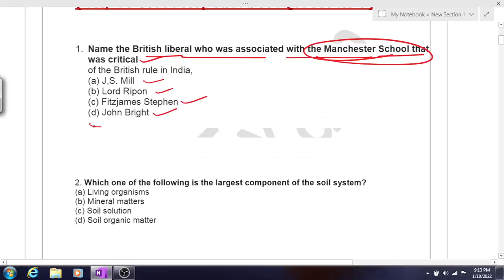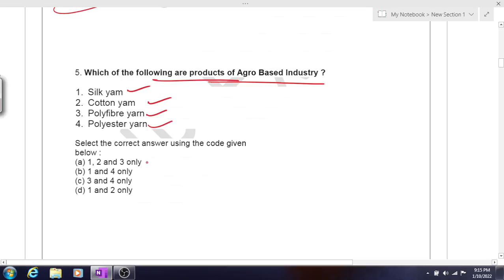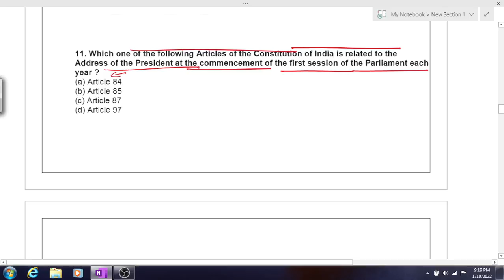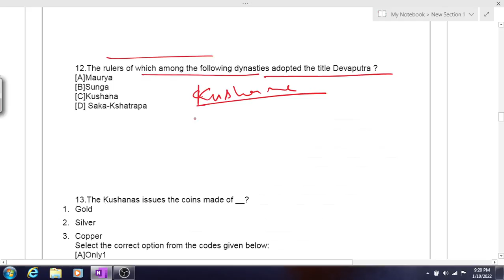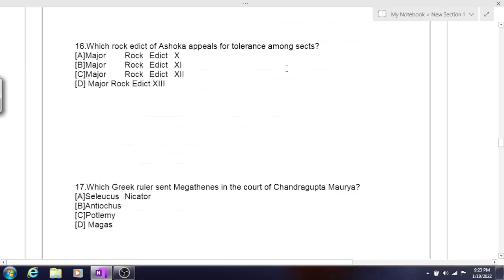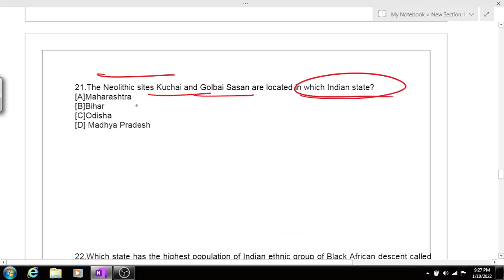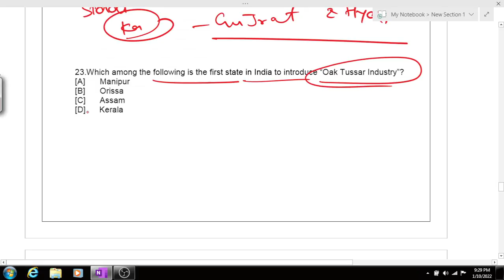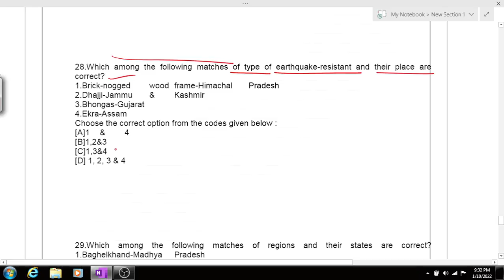AMD Previous year GK GS | AMD UDC MCQs.| AMD Previous Year Paper | NPCIL Mock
AMD Previous year GK GS | AMD UDC MCQs. | AMD Previous Year Paper | NPCIL Mock| By UP Exam  @deepeducation

Department of Atomic Energy AMD has inviting online application form for the recruitment of you DC technician driver and other post those candidates are interested in the following process of AMD recruitment 2021 and complete the required eligibility criteria can read the full notification and apply online for Atomic Energy AMD at the rate amd.gov.in

Join our telegram channel for complete preparation for AMD & DAE all Exams

1. AMD VACANCY 2021
2. AMD VACANCY new syllabus
3. AMD VACANCY  2021 exam date
4. AMD VACANCY 2021 exam pattern
5. UPPCL Assistant Accountant  2021 total post
6. AMD VACANCY  2021 total vacancy
7. AMD VACANCY  2021 new syllabus
8. AMD VACANCY UDC  2021 form kaise bhare
9. UPPCL Assistant Accountant  2021 age limit
10. AMD VACANCY UDC Technician 2021 criteria
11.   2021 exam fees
12. AMD VACANCY UDC Technician 2021 reserved vacancy
13. AMD Previous Year Cut Off
14. AMD EXAM date
15. official date

amd salary,
AMD syllabus,
AMD Bharti Online Application Form 2021,
AMD Scientific Assistant Salary,
AMD Scientific Assistant Syllabus,
AMD Scientific Assistant Exam Pattern,
AMD Technician Salary,
AMD Technician Syllabus,
AMD Technician Exam Pattern,
AMD Security Guard Salary,
AMD Security Guard Syllabus,
AMD Security Guard Exam Pattern,
AMD UDC Salary, AMD UDC Syllabus,
AMD UDC Exam Pattern,
AMD UDC Security Guard Technician Vacancy 2021,
AMD Recruitment 2021
AMD Security Guard Paper,
Amd Security Guard Previous Year Paper,
AMD Security Guard Modal Paper,
AMD Security guard book,
amd security guard selection Process,
amd security guard physical Test,
amd security guard written Exam,
amd security guard best book,
amd security guard best paper,
amd security guard paper solution,
amd security guard previous year paper download,
amd security guard paper pdf,